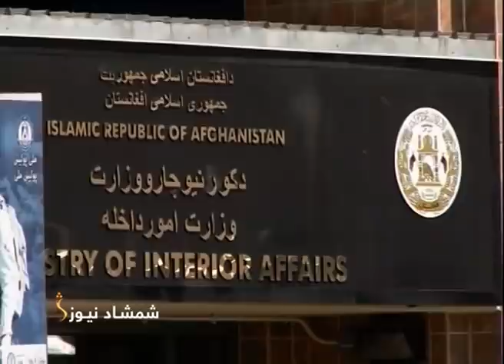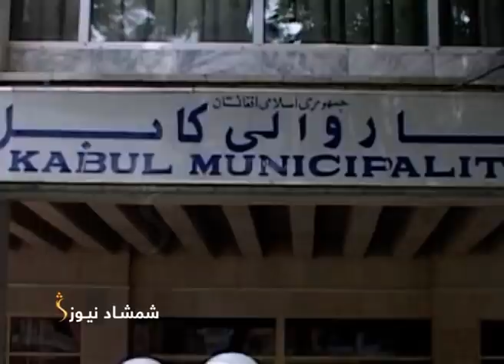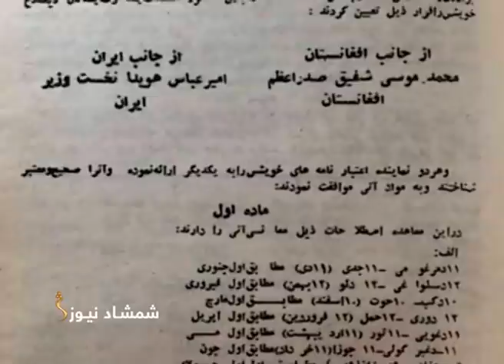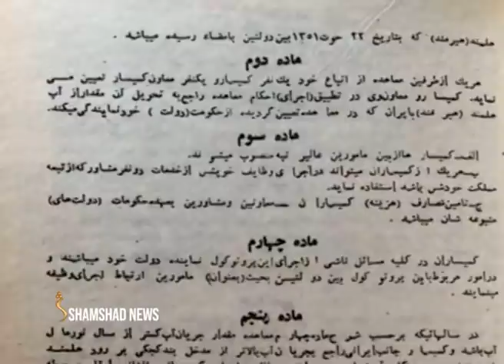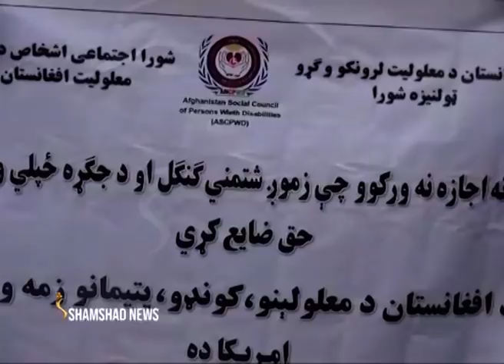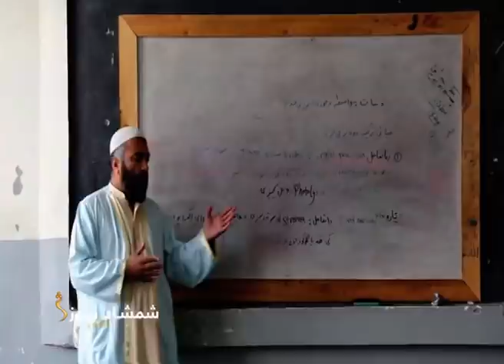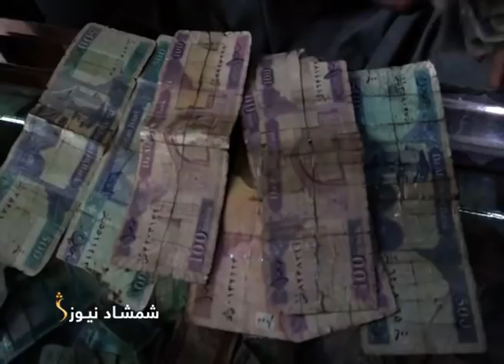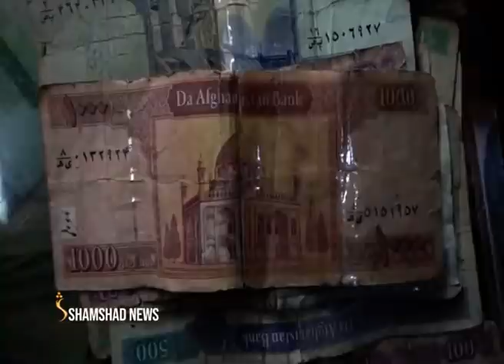ShamshadNews 2 PM News - 23/02/2022 - د شمشاد نیوز د دوو بجو خبري ټولګه